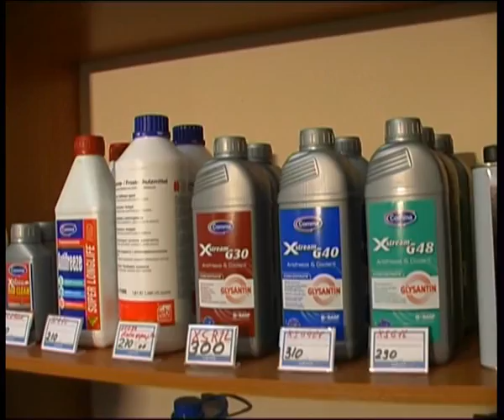favorit1.flv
Челейкин - новый магазин автозапчастей , Cheleykin -  car parts store .